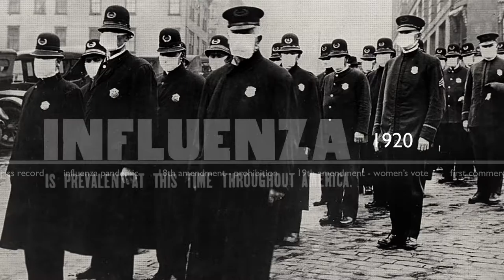RHJ Teaser02 30 sec 2016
Second 0:30 teaser for Red Hot Jazz, a short film directed by Bruce Walters. Drum solo by Josh Duffee.